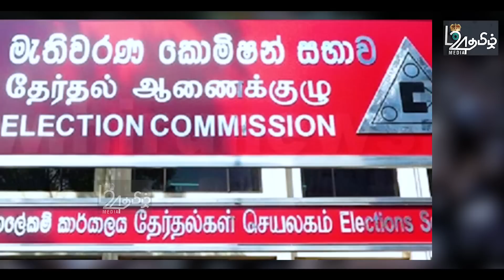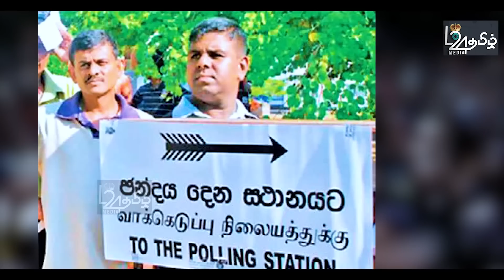வெடிகுண்டுகளுடன் ஜனாதிபதி ரணிலுக்கு அருகில் வந்த நபரால் பரபரப்பு - கொட்டிய பணமழை |பிரதானசெய்திகள்